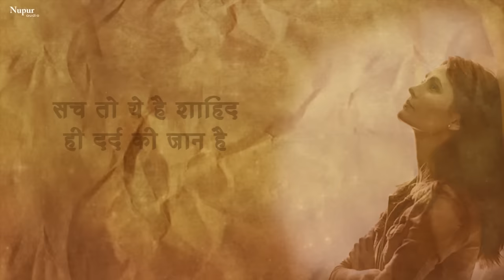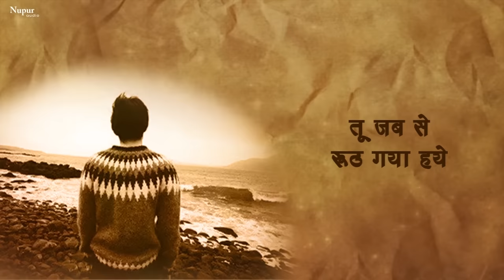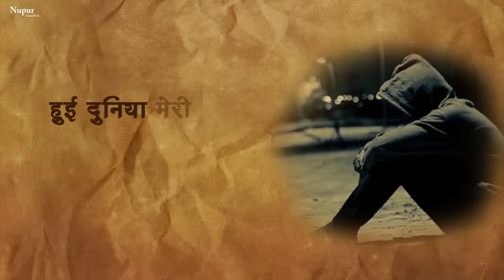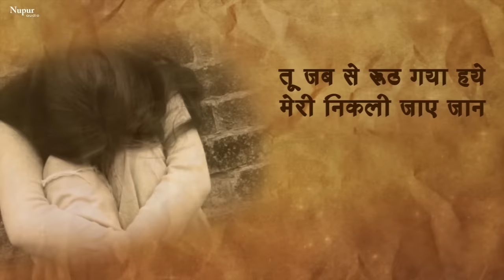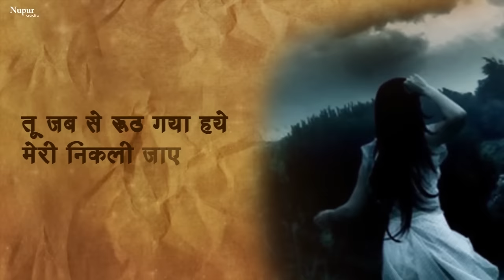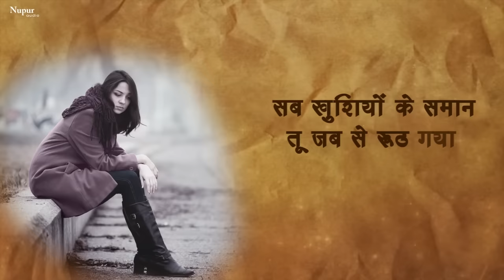Meri Nikli Jaye Jaan by Attaullah Khan | Hindi Dard Bhare Geet | Nupur Audio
Nupur Audio Mehfil Presents 'Meri Nikli Jaye Jaan is sad song sung by Attaullah Khan.

Title : Meri Nikli Jaye Jaan
Singer : Attaullah Khan Esakhelvi
Label : Nupur Audio